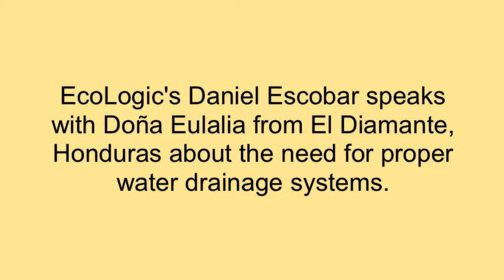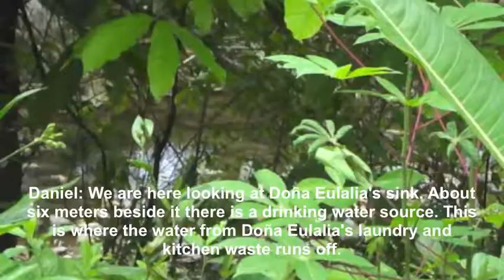Meet Doña Eulalia and support clean water sources in Honduras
A system that will collect, filter, and slowly drain household water into the soil, eliminating dangerous water pools and soapy runoff into water sources. EcoLogic and our local partner organization is working with families to establish water drainage systems at the household level.

$40 can provide one household drain

How you can help: Simple water drains for households can make a world of difference to the complex watershed that provides drinking water for El Diamante.

Your gift can eliminate dangers caused by stagnant water in tropical areas while conserving the natural waters that run through the community.